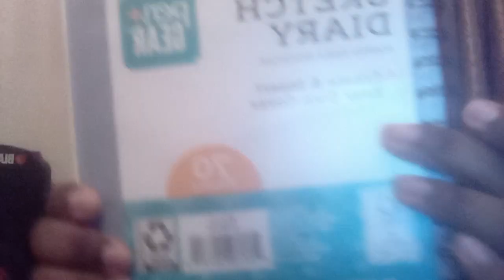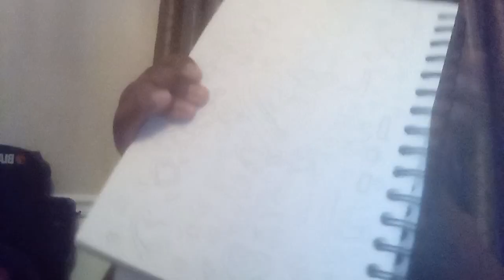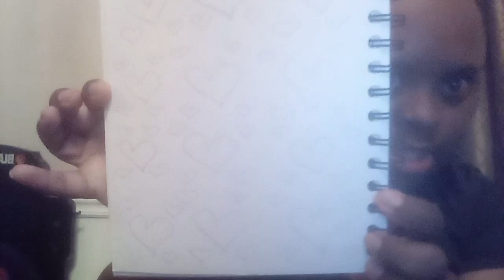April 10, 2023